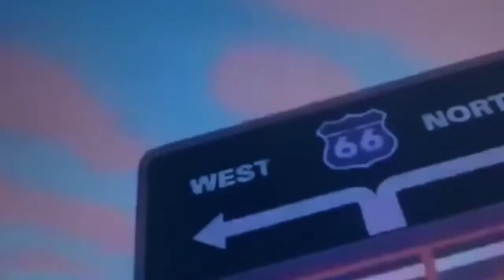A Fruity Movie part 14 - At a Crossroad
Cast appearance:
Max Goof - Annoying Orange
Roxanne - Passion Fruit (Annoying Orange)
Goofy - Bob the Tomato (VeggieTales)
Lisa - Lori Loud (The Loud House)
Chad - Bob (The Loud House)
Principal Mazur - Scrooge McDuck (Disney)
PJ Pete - Tom (Tom and Jerry)
Robert Zimuruski - Emmet (The Lego Movie)
Stacy - Wyldstyle (The Lego Movie)
Pete - Robert the Terrible (The Pirates Who Don't Do Anything: A VeggieTales Movie)
Miss Maples - Morgana McCawber (Darkwing Duck)
Roxanne's Father - Terrence (The Angry Birds Movie)
Piano Player - Fozzie Bear (The Muppets)
3 Female Country Singers - Miss Kitty and her sisters (The Great Mouse Detective)
Tow Truck Driver - Scar (The Lion King)
Prisoner - Sylvester (Looney Tunes)
Small Man as Himself
Small Man's Large Wife as Herself
Mickey Mouse - Charlie Barkins (All Dogs Go to Heaven)
Donald Duck - Itchy (All Dogs Go to Heaven)
Little Old Lady - Smiler (The Emoji Movie)
Little Old Lady's Cats - Cats (Cats and Dogs)
Nuns - Louise, Ruby (Max and Ruby), and Aunt Louise (Talespin)
Creepy Green Man - Zombie Genie (Aladdin)
Lester as Himself
Lester's Possum Pals (Buford, Beulah and Mordechai) as Themselves
Possum Park Emcee as Himself
Bigfoot - Skoll (Kingdom Hearts 3)
Waitress - Mrs. Beakley (DuckTales)